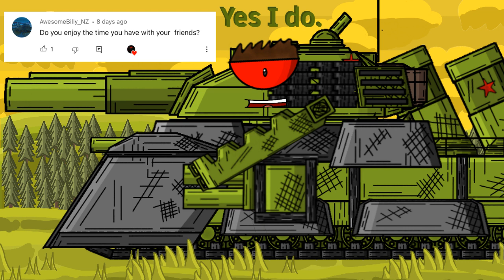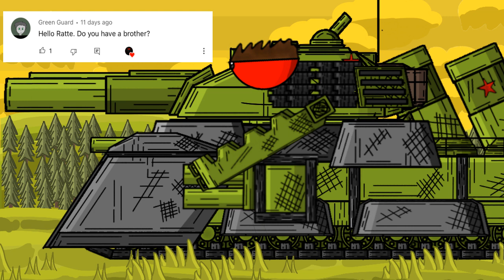Ratte’s Q&A - Cartoons about tanks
The Soviet Monster Ratte answers your questions.